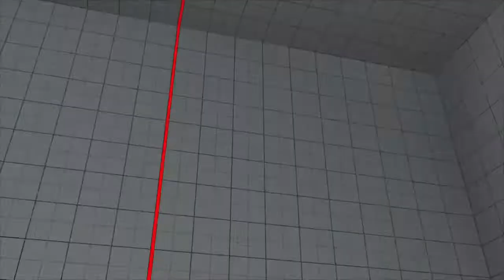Sfv dvicio primer lobby de 2021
Fighting and sports games channel